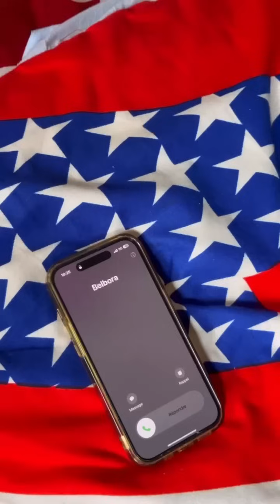VOISIN-VOISINE : MA VOISINE VEUT SE LAVER CHEZ MOI